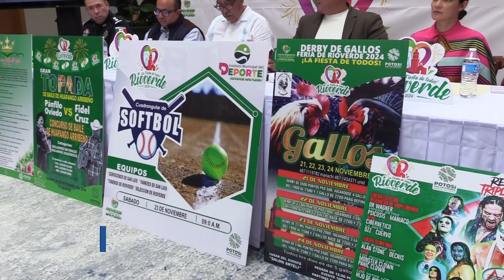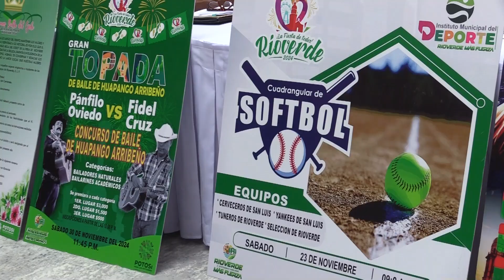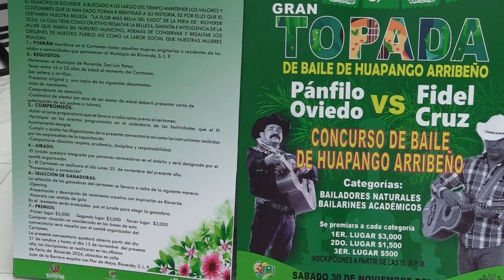Feria gratuita y con espectáculos de moda en Rioverde este 2024 || Presentan “La Fiesta de Todos”